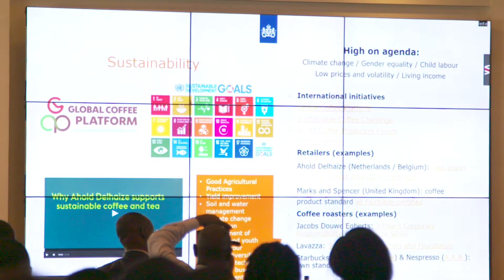2020 EAC Coffee Business Forum DAY 1, Session 2 (Mombasa, Kenya)